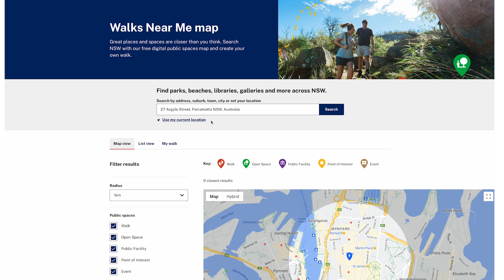Walks Near Me Computer Screen Capture Basic